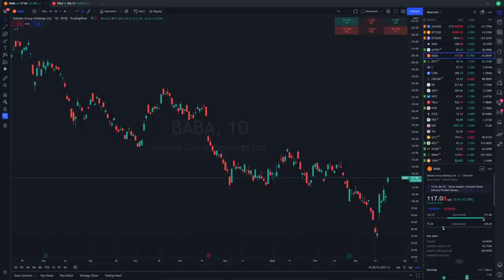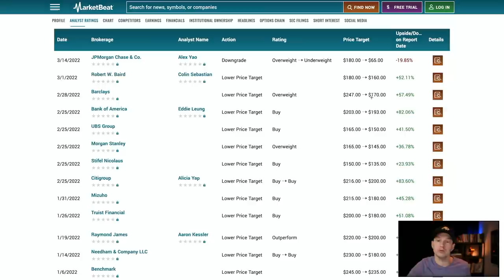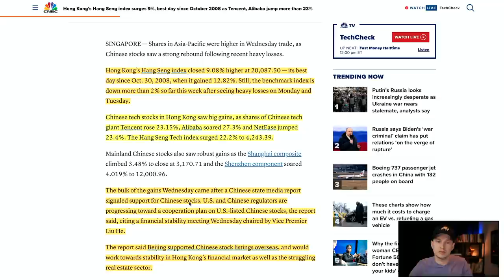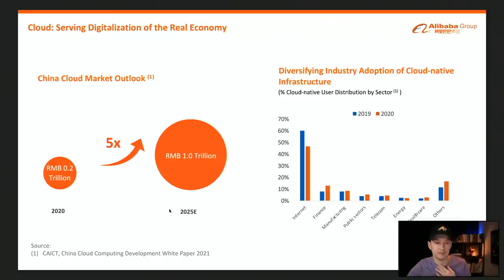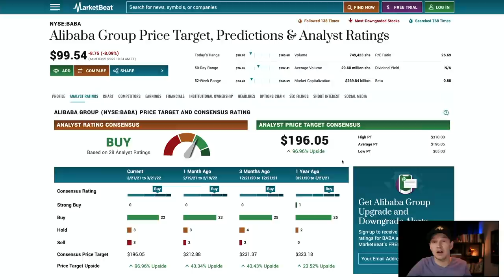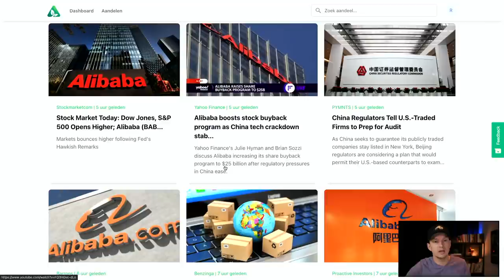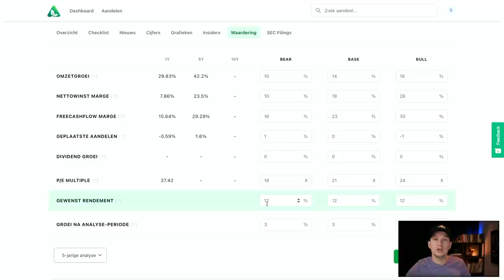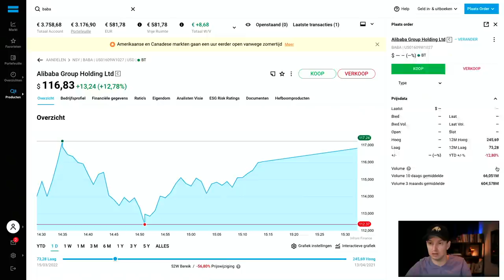Aandeel ALIBABA Kopen? - 250 euro Beleggen per Maand (Mrt. 2022)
Een maand na het begin van de oorlog in Oekraine lijken beurzen er weer zin in te hebben. Zeker Chinese aandelen maken grote sprongen. Tijd om Alibaba toe te voegen aan het portfolio?

In deze video kijken we eerst naar mijn portfolio op dit moment. Welke aandelen en ETF's heb ik en wat zijn de rendementen? Daarna bekijken we het nieuwe aandeel dat we deze maand aan de portefeuille gaan toevoegen. Ik bespreek waarom ik het op dit moment interessant vind en wat mijn verwachtingen voor de toekomst zijn.

VIDEO ONDERWERPEN
00:00 Intro
00:49 Mijn portfolio
02:19 Nieuws Alibaba
06:27 Kwartaalcijfers Alibaba
11:36 Analisten over Alibaba
12:23 Waardering aandeel Alibaba
18:40 Portfolio update
20:36 Conclusie